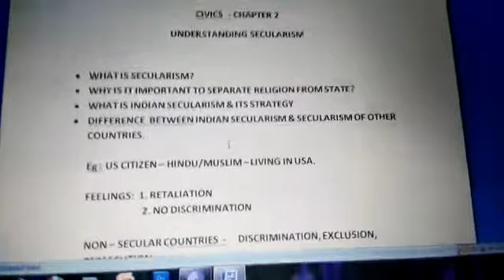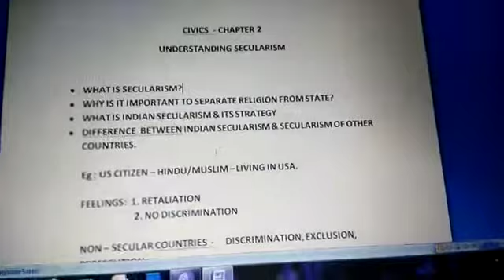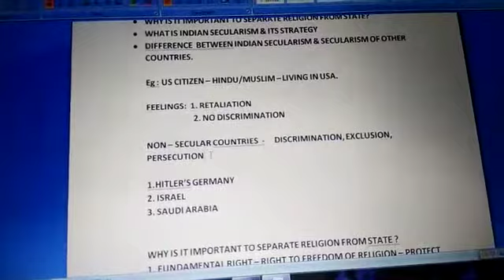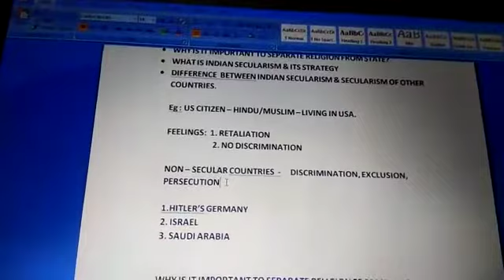Understanding Secularism. 1